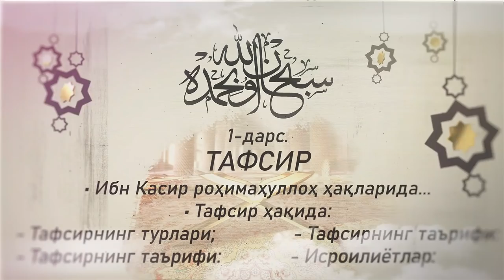Тафсир 1- дарс.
• Дарс: ТАФСИР
• Ибн Касир роҳимаҳуллоҳ ҳақларида...
• Тафсир ҳақида:
- Тафсирнинг таърифи:
- Тафсирнинг турлари;
- Тафсирнинг ривожи;
- исроилиётлар...

2.Қуръон ва суннатни ўрганиб амал қилиш.
3.Исломий маърифат таратиш.
4.Cалафи солиҳ–улуғ мужтаҳидларга эргашиш.
5.Кенгбағирлик ва биродарлик руҳини тарқатиш